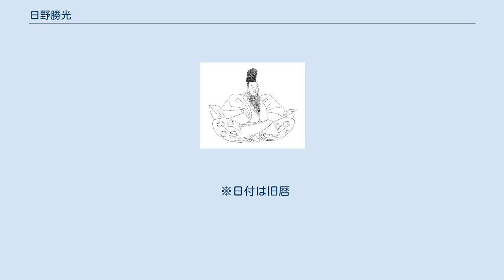日野勝光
日野 勝光（ひの かつみつ）は、室町時代中期から後期にかけての公卿。
藤原北家真夏流日野家、右少弁・日野重政（政光）の子。
官位は従一位・左大臣。
日野富子の兄。
 永享6年（1434年）、祖父・義資が何者かに暗殺され、父・政光も所領を没収されて出家したため、6歳にして祖父の跡を継ぐ形で家督を相続。
 嘉吉元年（1441年）11月28日に元服、およそ1年後の嘉吉2年（1442年）11月17日には、7代将軍になったばかりの足利千也茶丸（義政の兄）が元服して「義勝」と名乗り、やがて義勝の1字を受けて勝光と名乗る。
 のちに妹である富子を8代将軍・足利義政の正室に入れ、その間に生まれた子・足利義尚の将軍職就任に寄与して、さらに娘を義尚の夫人に入れる。
 義尚の将軍就任時、畠山政長が儀式のために管領に就任したものの、終了後に直ちに本国に帰国したため、義尚が15歳になるまで御判は前将軍・義政が、その他の政務は勝光が行うことになった。
公家である勝光は幕府の役職には就かなかったが、「新将軍代」と呼ばれた。
ただし、公式に用いられた呼称か通称かは不明である。
 勝光は御前沙汰に参加して、政所執事の伊勢貞宗の補佐を受けて奉行衆の指揮をしたり、協議の内容を義政に報告して了承を得たりしたりと考えられ、管領の職務を担ったものの、政所の職務に関与する権限や幕府文書を発給する権限はなかったとみられる。
 文明8年（1476年）5月16日、左大臣に昇進した。
 6月15日、薨去。
享年48。
 勝光は蓄財にはげみ、その権威の大きさから「押大臣」と評された。
 ※日付は旧暦